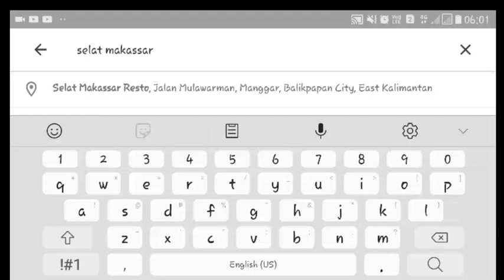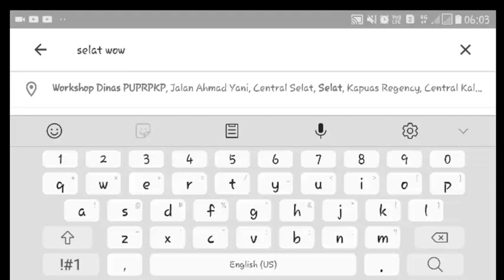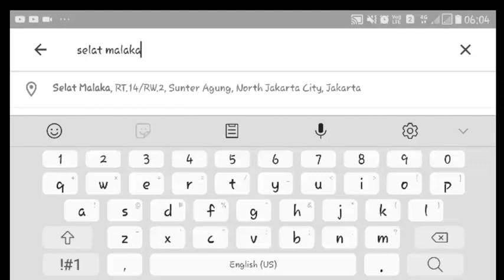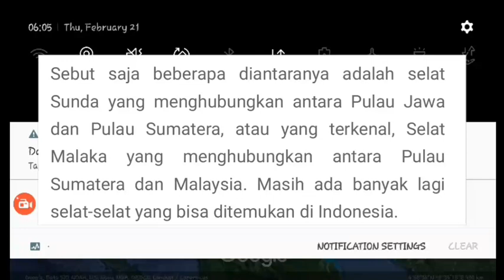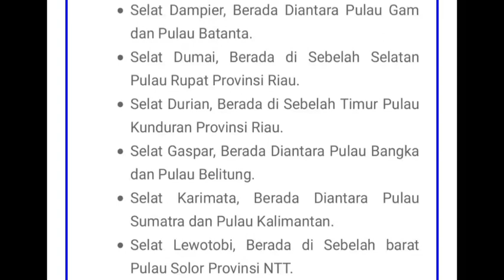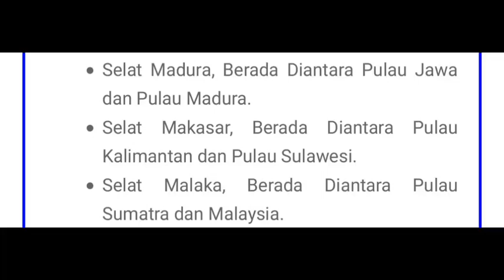Pengertian Selat Dan Daftar Selat Di Indonesia